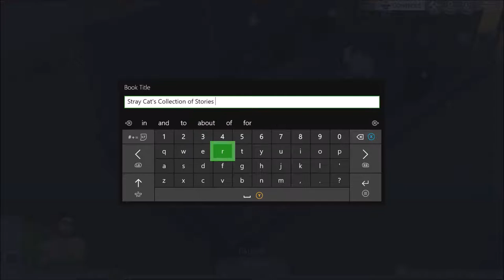The Sims 4 Series, Episode 13: ANOTHER BOOK, ANOTHER CRIMINAL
With our last day off, we make up another book of short stories, while just keeping up with basic functions, and then it's off to work to finally catch the criminal we've been hunting. Once again, I'm thrown for a loop, cause we find him quickly.